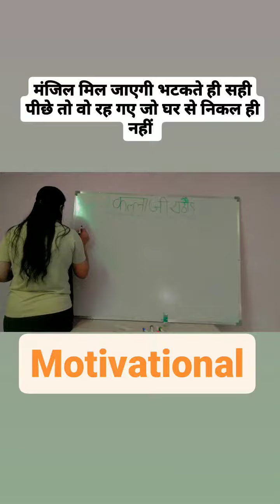26 May 2023